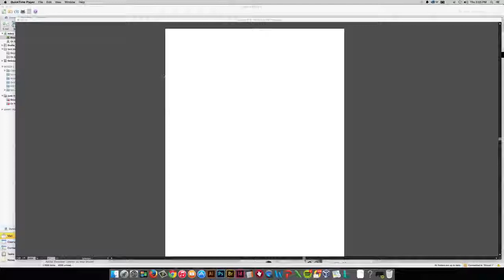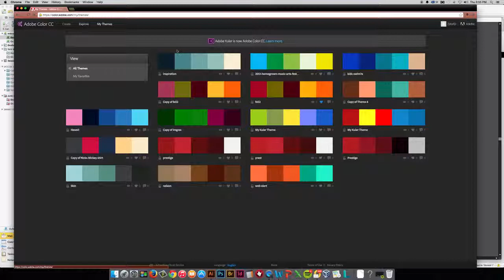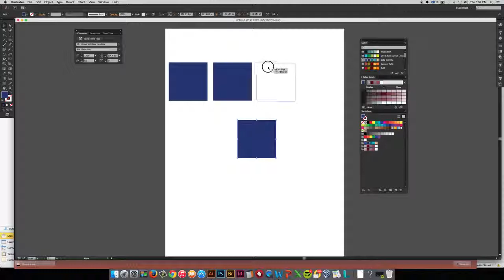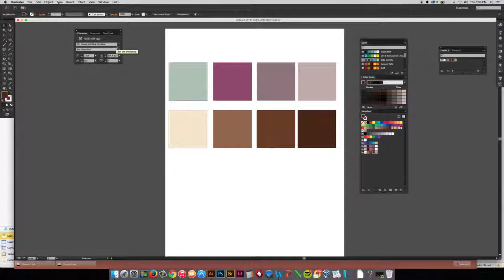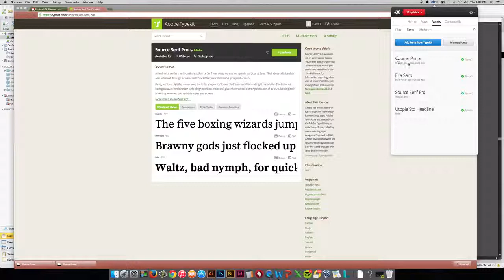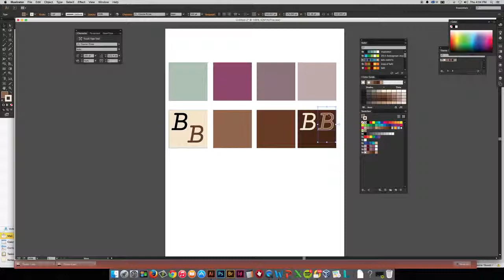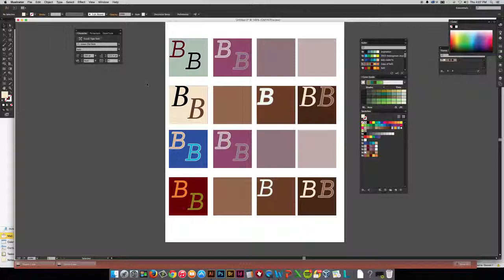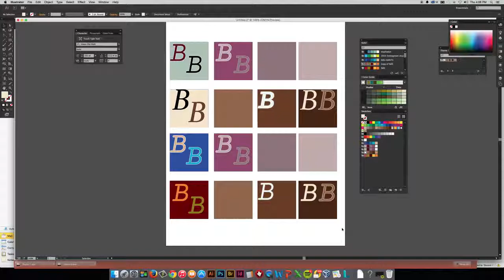Creating a swatch sample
Creating a swatch sample using Adobe Illustrator, Typekit and Kuler.